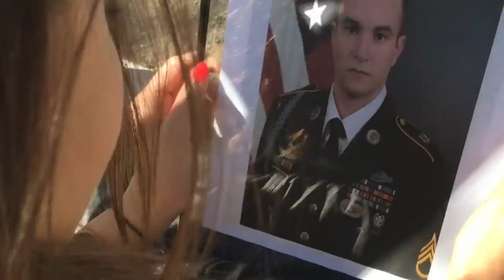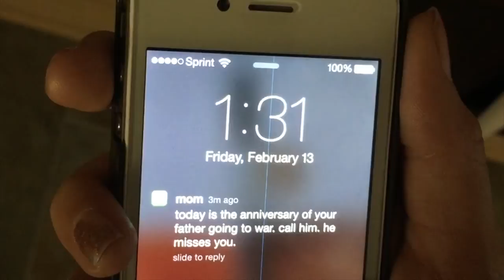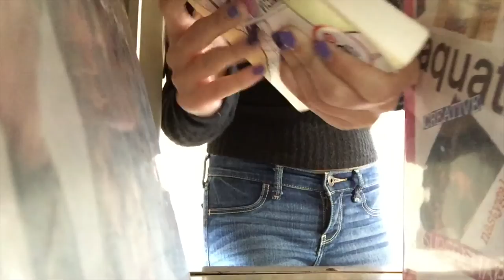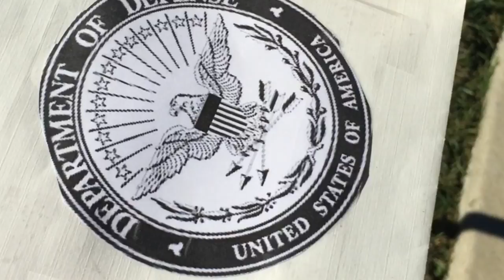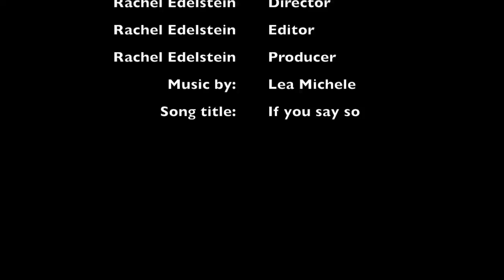CSSSA Fim Audition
This is my audition film for California State Summer School for the Arts